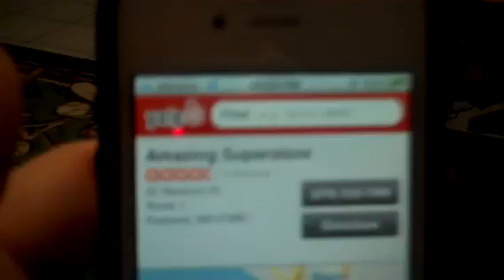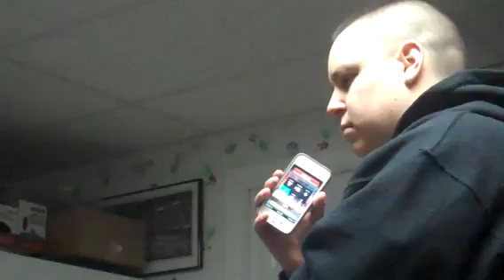Prank Phone Call To Amazing Adult Superstore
Prank calls are always funny